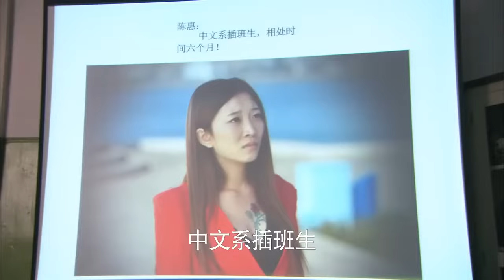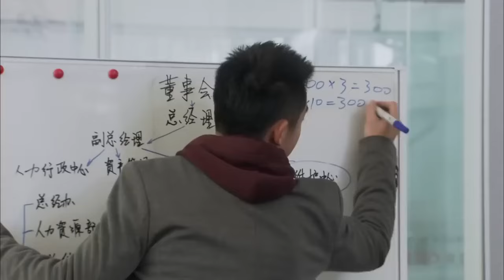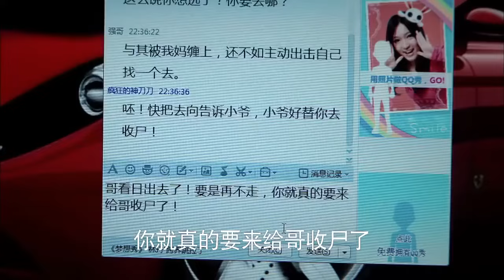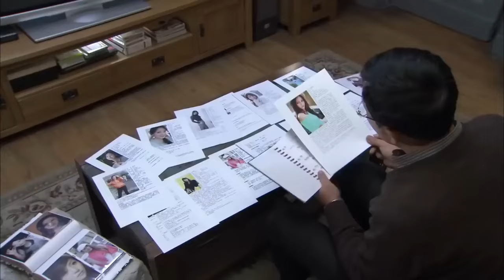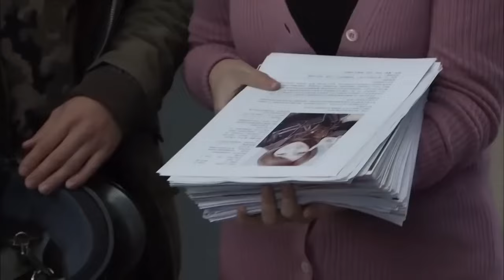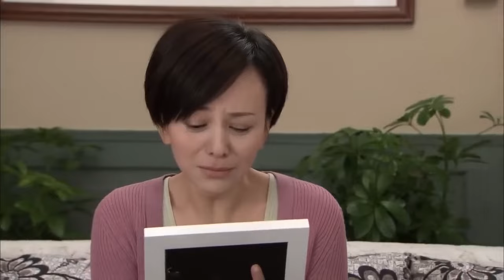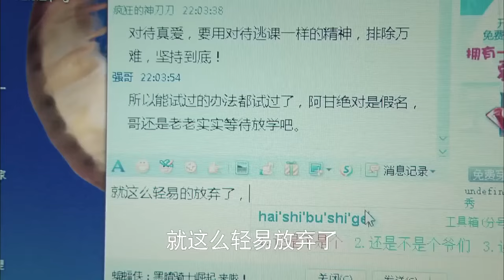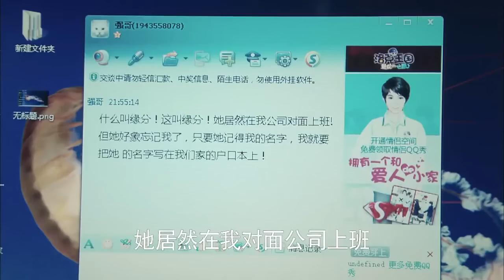MUTLISUB【甜小姐与冷酷男友/Sweet and Cold 】▶EP 01 💋欢喜冤家甜蜜互动撩出真爱💘离婚后再重逢🌹冷面霸总抱住娇妻抵腰索要赔偿💐我的女人我来宠🤳《李念#许凯》甜小姐与冷先生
剧名Name：甜小姐与冷酷男友/Sweet and Cold
主演Cast：李念
剧情简介：💋 欢喜冤家甜蜜互动撩出真爱💘离婚后再重逢🌹冷面霸总抱住娇妻抵腰索要赔偿💐我的女人我来宠🤳